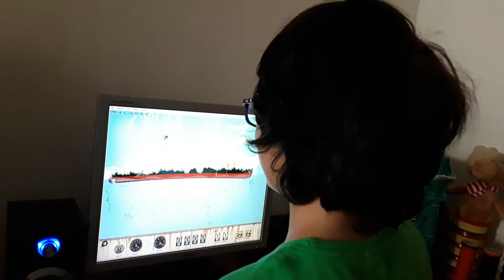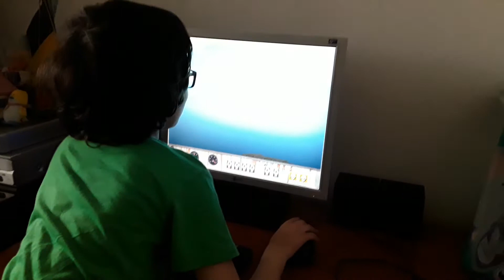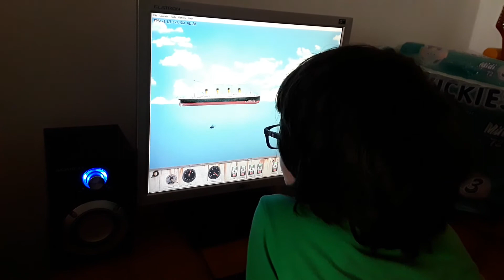floating sandbox ep 2